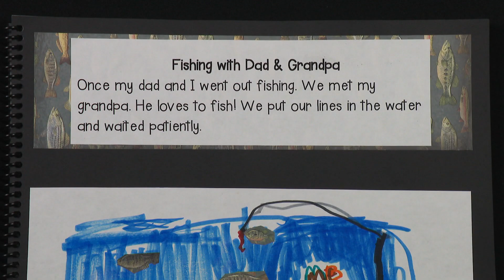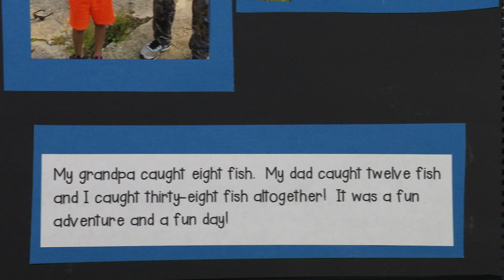Kids Writers Contest | 2023 | The Hunting and Fishing Book (A True Story) - James Nevoraski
Young authors from our community entered funny, thought-provoking, and imaginative stories again this year. Judges had a hard time determining the award-winners in each category kindergarten through third grade.

Congratulations to James Nevoraski - Third Place, 2nd Grade

The Milwaukee PBS KIDS Writers Contest 2023 it was designed to promote the advancement of children’s literacy skills through hands-on, active learning. The contest encourages children to write their own original stories and illustrate them with creative artwork. Default Milwaukee PBS WMVS/WMVT Channel 10 and 36 description